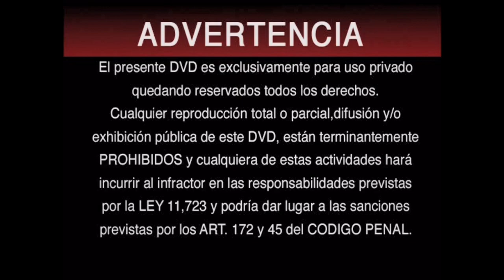Inicio DVD Los Extermineitors 2005 (Argentina)